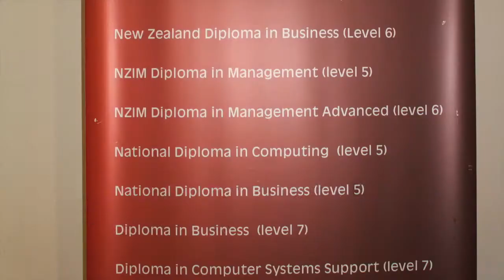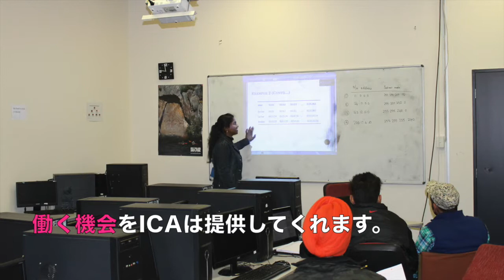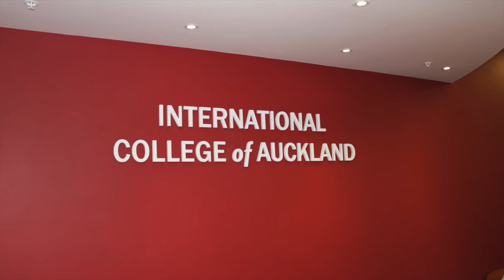ICA (INTERNATIONAL COLLEGE of AUCKLAND)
ICA(INTERNATIONAL COLLEGE of AUCKLAND)はオークランド中心Queen stにあるビルの中にあります。

周りには多くのカフェやレストランなどもあり、とてもにぎやかで遊べる場所もたくさん­あります。

世界中の人と一緒に英語を学べるのはもちろん、幅広い年齢層の方とも交流することが出­来ます。英語の授業はよりアカデミックな授業になっているのでIELTS対策もばっち­りできます。そのほか、ビジネスやITコースなどもあります。日本人が少ないので英語­を伸ばすにはとてもいい環境です。また、日本人スタッフもいるので安心して英語を勉強­できます。